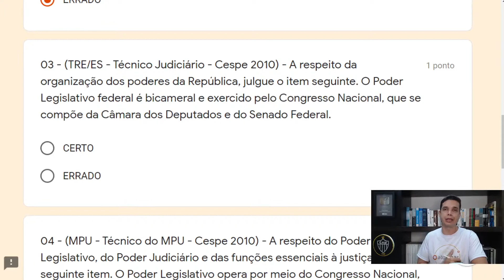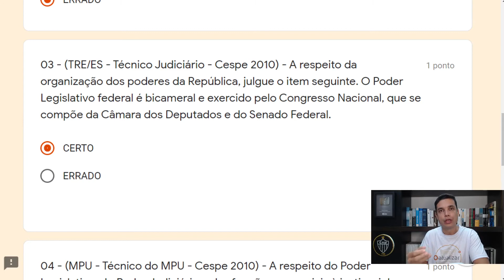Poder Legislativo 04 - QUESTÃO 03